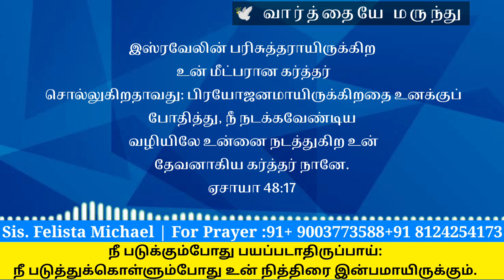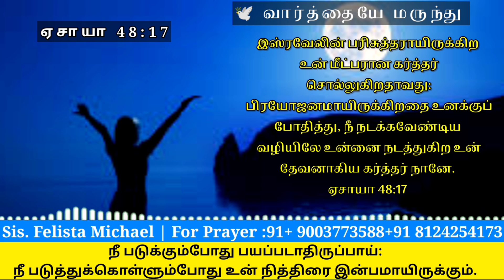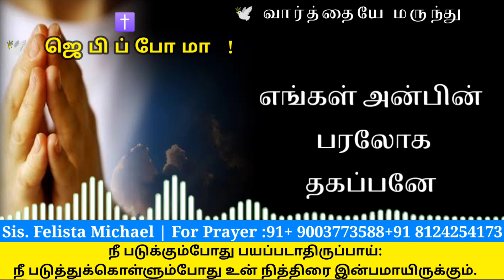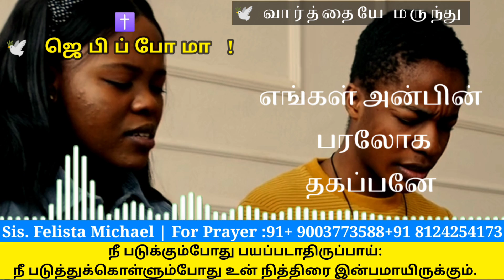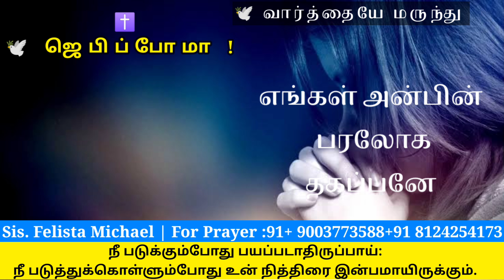Bed Time Night Prayer | Daily Peaceful Night Prayer| இரவு வசனம் | Daily Night prayer 16-01-2022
Night Prayer | Daily Graceful Night Prayer| இரவு வசனம் | Daily Night prayer 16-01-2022

மாற்கு 4:20

சங்கீதம் 107:20

எபிரேயர் 4:12

யோவான் 3:34

Support this Ministry & Offering:

CANARA BANK
MADURAI - 625014
TAMIL NADU
IFSC CODE : CNRB0003054
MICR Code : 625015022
Branch Code : 003054

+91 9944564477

EVANGELIST MICHAEL
PEACE OF HEAVEN MINISTRY
MADURAI

▬▬▬▬X▬▬▬▬▬▬▬▬▬X▬▬▬▬▬▬▬X▬▬▬▬▬▬▬X▬▬▬▬▬▬▬▬▬▬